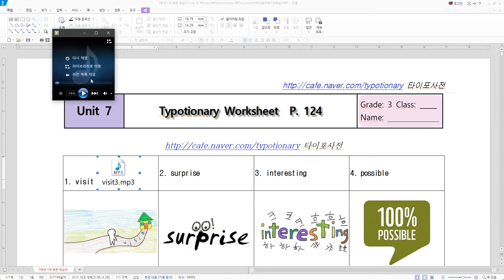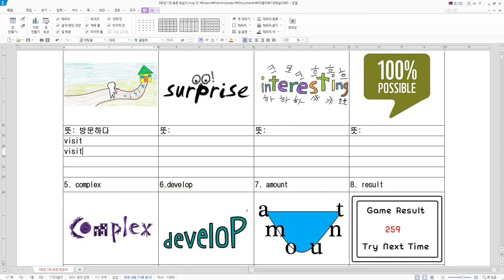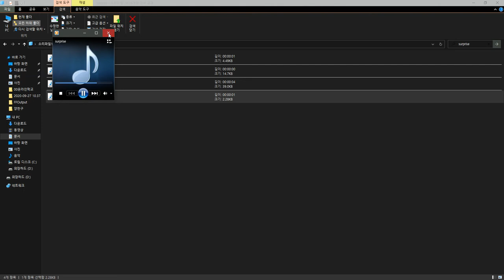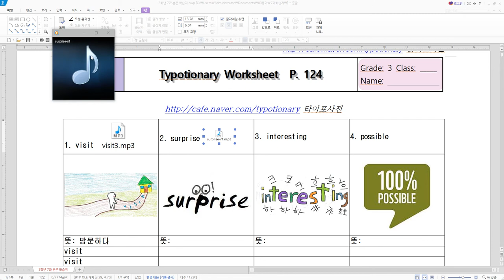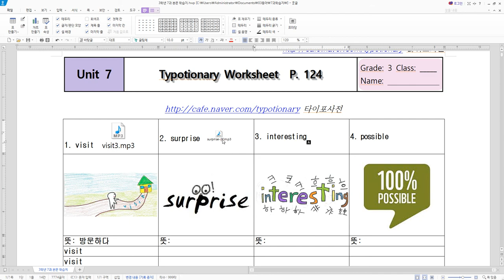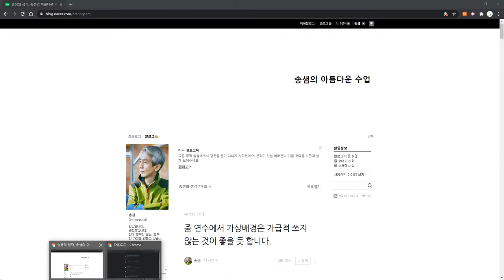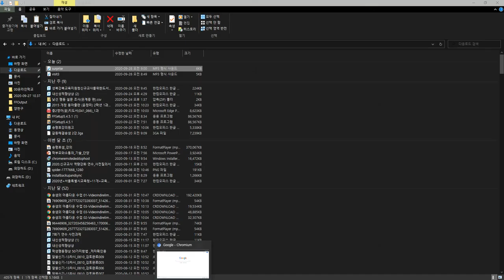소리파일을 한글에 삽입해 활용하는 팁